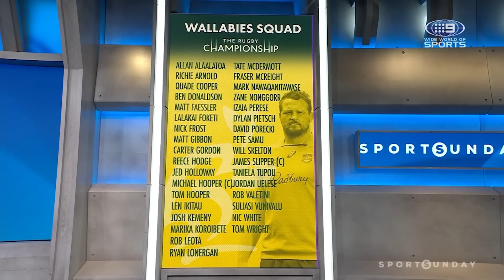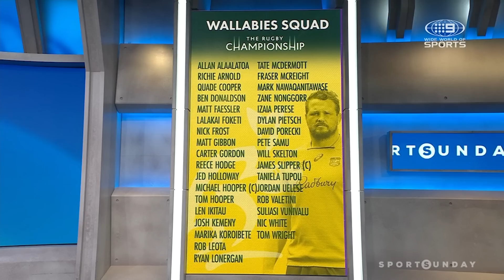Eddie Jones makes history with Wallabies Squad naming | Wide World of Sports